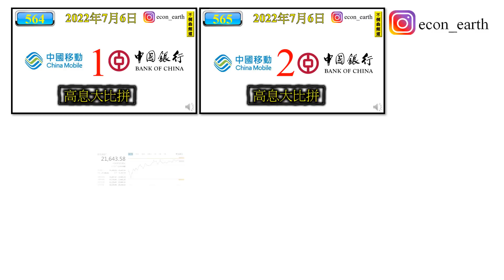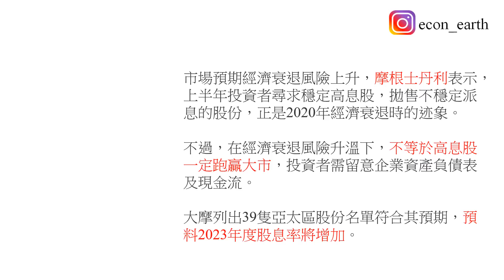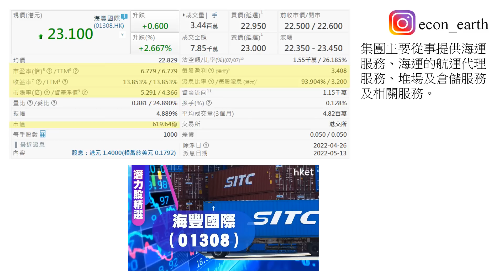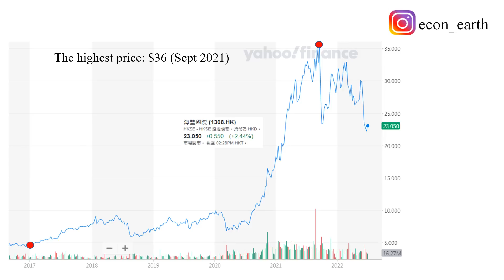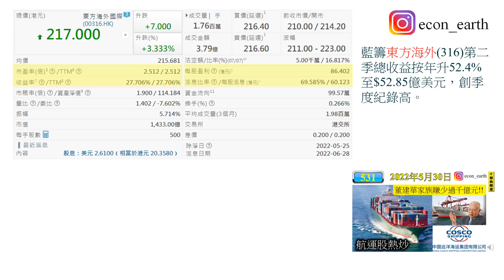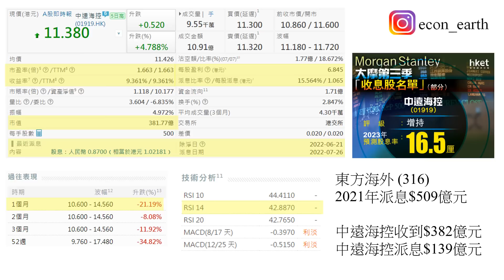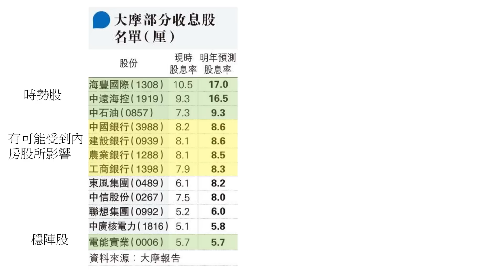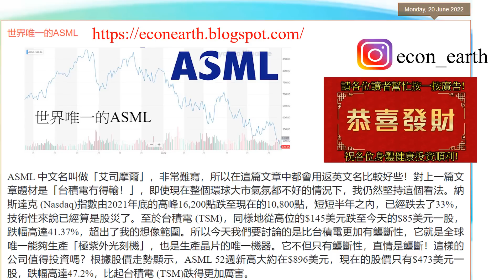[第566集: 大摩的投資名單] 大摩提供高息股名單，令投資者有更多的選擇。不過，派高息要持續性高才有用，否則過眼雲煙，股價亦都隨着下滑，變得毫無意義。唯一一直持續派息穩定的電能，可以投以信心的一票！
July 7, 2022 (Thursday)

本片內容

大摩提供高息股名單，令投資者有更多的選擇。不過，派高息要持續性高才有用，否則過眼雲煙，股價亦都隨着下滑，變得毫無意義。唯一一直持續派息穩定的電能，可以投以信心的一票！